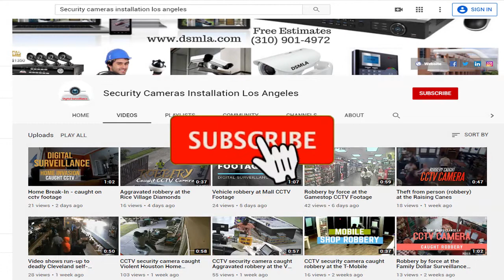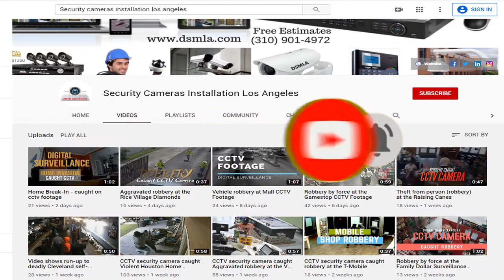Aggravated robbery at Zip in Zip Out convenience store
On Thursday, August 27, 2020 at 11:13 pm, four unknown males entered the Zip in Zip Out convenience store. The suspects ran into the business, one of which was carrying a gun while demanding the money from the cash registers and safe. The clerk attempted to separate himself from the suspects and walked to a corner away from the suspects behind the bulletproof glass. Two of the suspects then crawled through an open slot leading to the registers and forced the clerk to open the cash drawers. The suspects then took the money tray along with Newport cigarettes and then fled the location.
Surveillance Cameras installer orange county